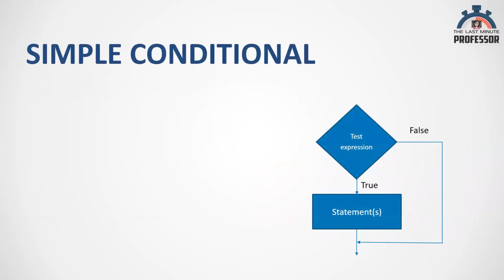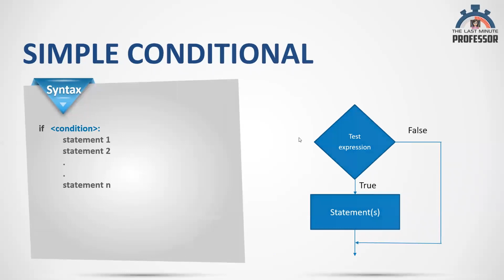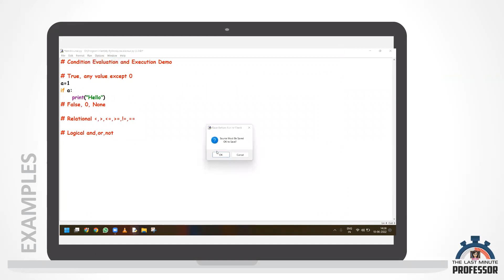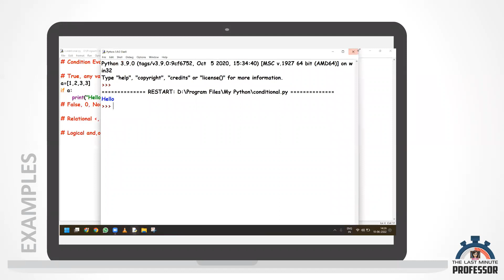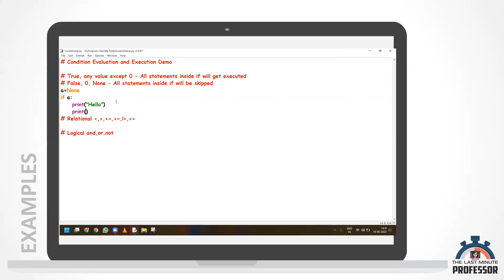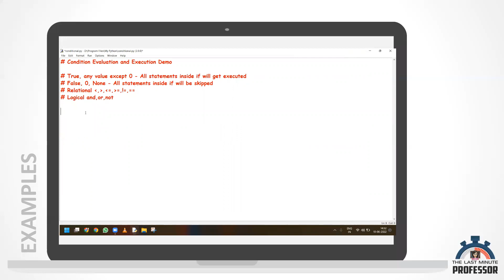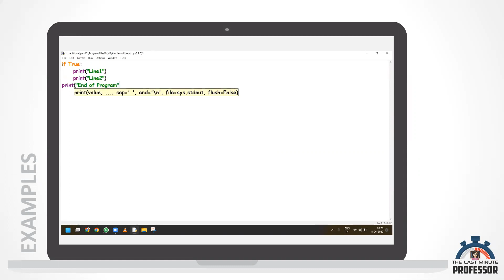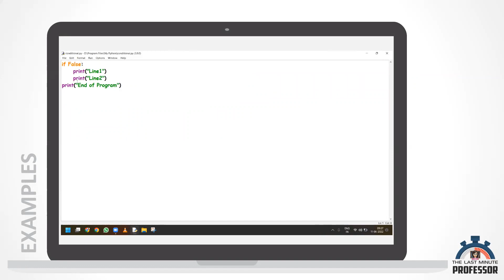How to use if - Python (Tamil)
Hi Viewers,
In this video, the Last Minute Professor explains how to use if in Python in Tamil. Wish you a time of Happy Learning!